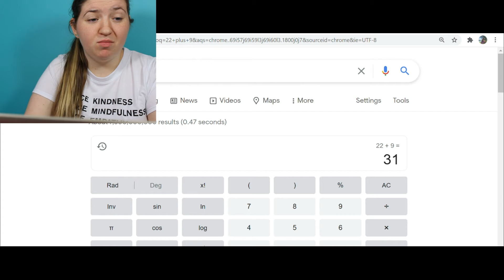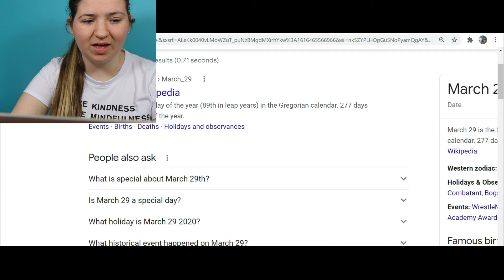March Giveaway! Lunar New Year Packs!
Closes March 29th Last Day To Comment!

I have a Roblox group: Morgan's Rainbow Squad!